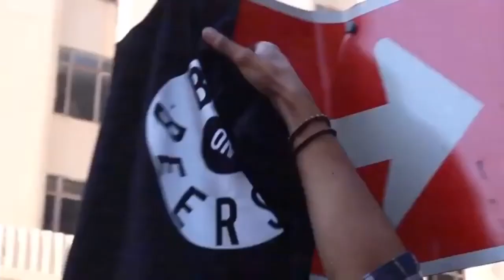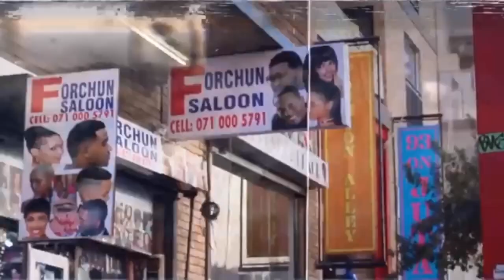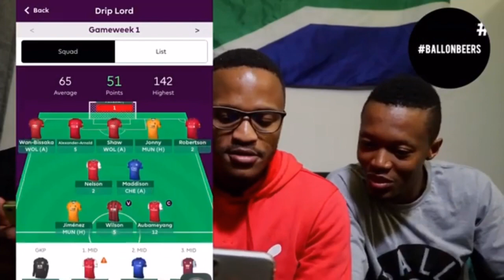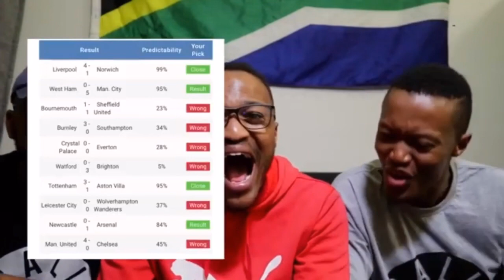Fantasy Football & Superbru 2019/2020 | Ball on Beers s2e2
The boys are back with another ONE !

After game week 1, the boys review results from the Ball on Beers Fantasy Football game and Superbru. We explain how the game works and what happens to you should you find yourself at the bottom. Joining codes for the respective leagues are below.

Fantasy Football - 3xtv6n

Superbru - burslore

We also review the beers in this episode which include:

Rusty Trigger - from South Africa
Grolsch - from the Netherlands

Ball on Beers opening sequence:
Shot by Koketso Mogane
Music
Lezthagod - Entertain ft. Plague (prod. by Dj Msala)